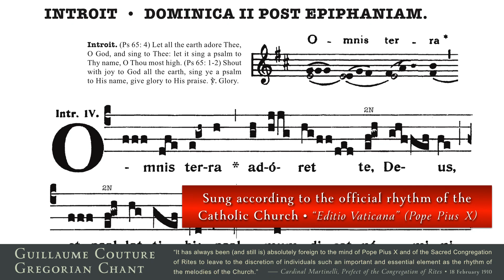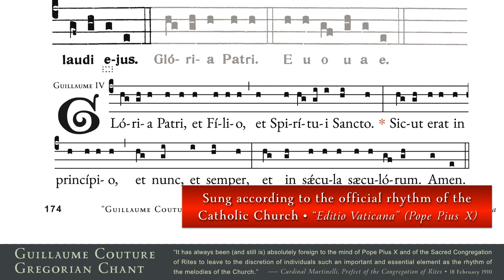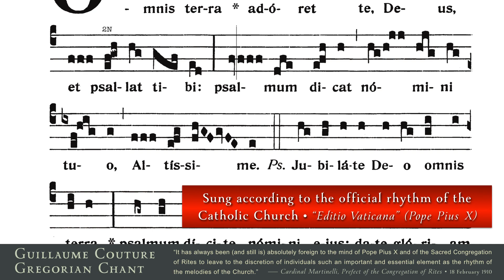INTROIT • 2nd Sunday after Epiphany • (Sung According to the Official Rhythm of the Catholic Church)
“Omnis Terra Adóret Te, Deus”
43122